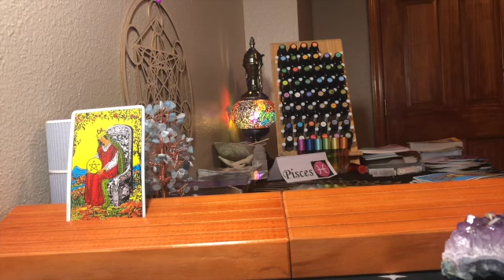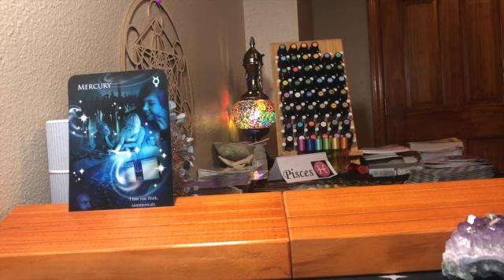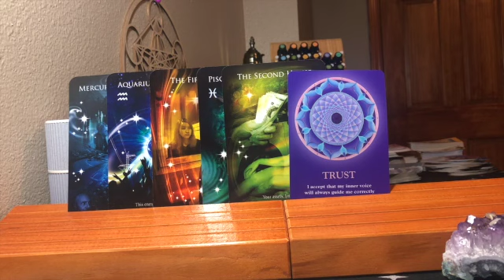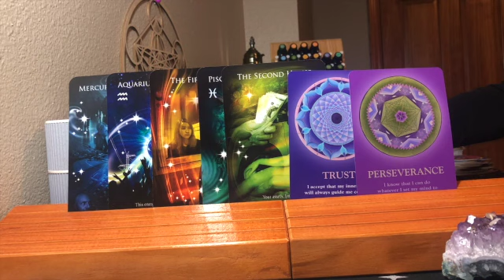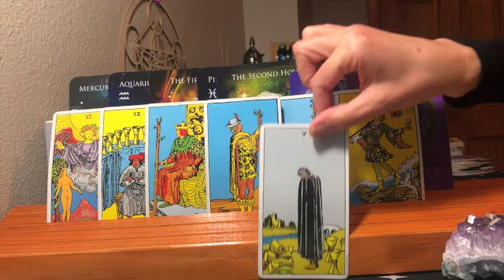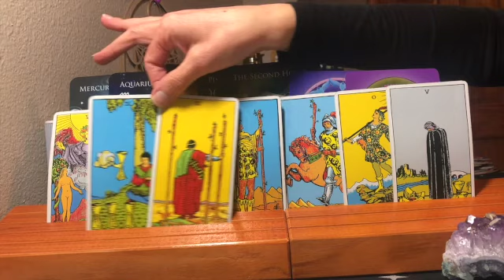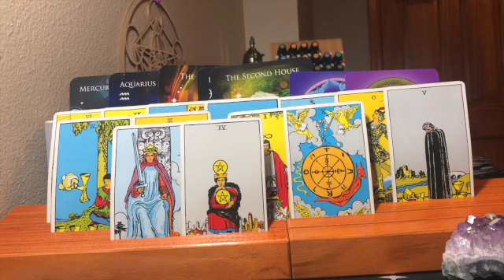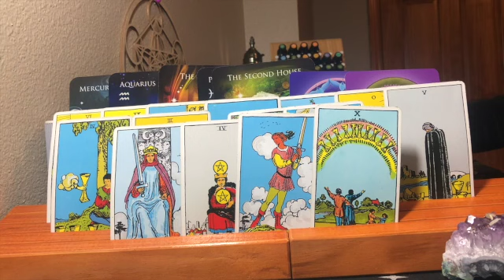PISCES JANUARY 2022//YOU ARE THEIR SECRET LOVE COMING TO GET THEIR HAPPINESS!!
Suggested Reading:
1. Complex PTSD: From Surviving to Thriving: A Guide and Map for Recovering from Childhood Trauma

2. Be The Cause Healing Human Disconnect

3. Ask and It Is Given: Learning to Manifest Your Desires

4. How Not To Die

5. Medical Medium: Secrets Behind Chronic and Mystery Illness and How to Finally Heal

6. Emotions and Essential Oils

7. The Secret Pathway to Healing: The Journey of Healing Relationships and Learning to Love Yourself

8. The Little Soul and the Sun (Book explains soul contracts)

Moon sign-Cancer
Rising sign-Libra